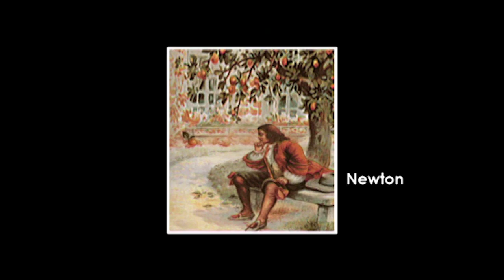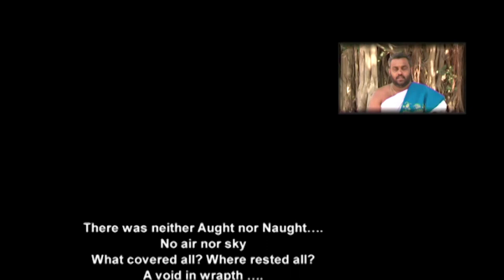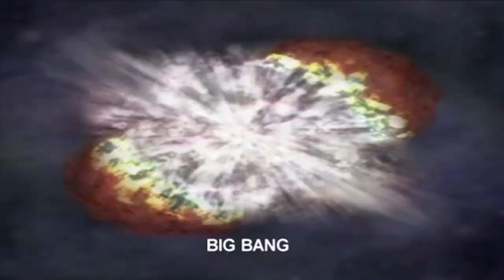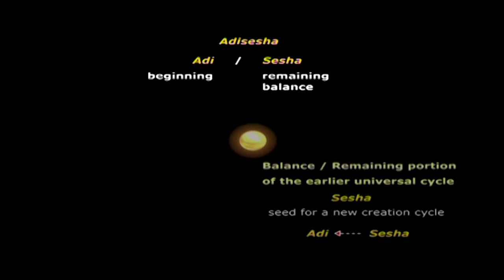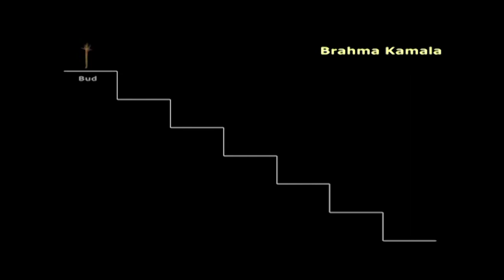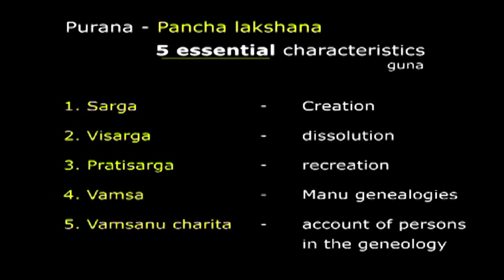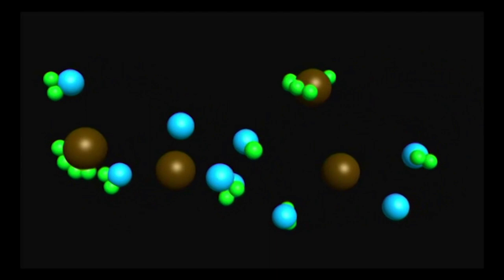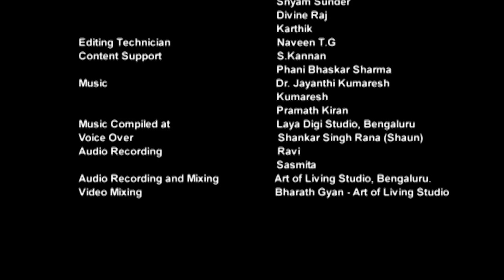Creation - Srishti Vignana | Dr. D.K. Hari | Dr. D.K. Hema Hari | Bharath Gyan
Creation - Srishti Vignana
A Bharath Gyan Documentary Film on the Science of Creation in Indian Knowledge